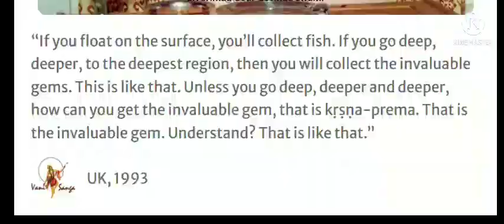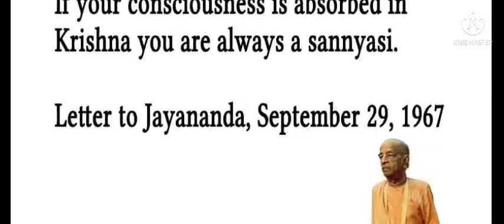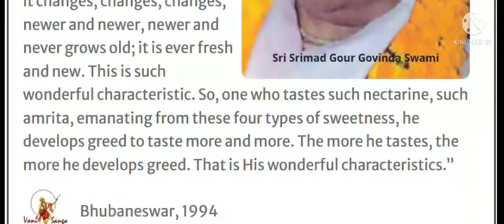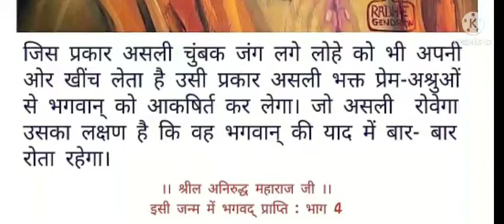"Who am I? Why do the threefold miseries always give me trouble?If I do not know this, | Radha Bhaav